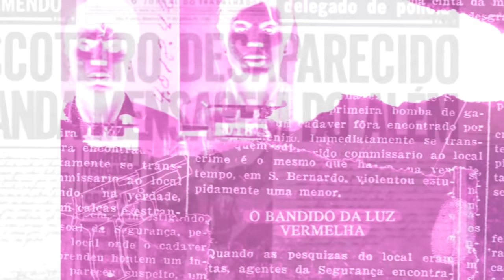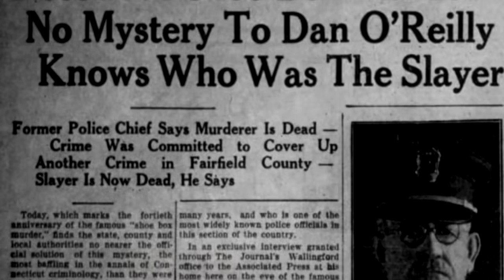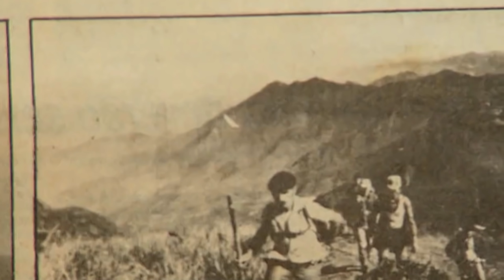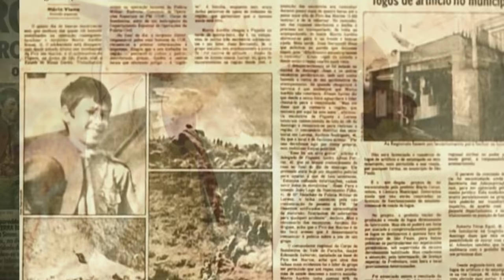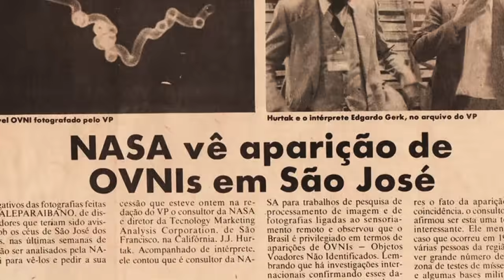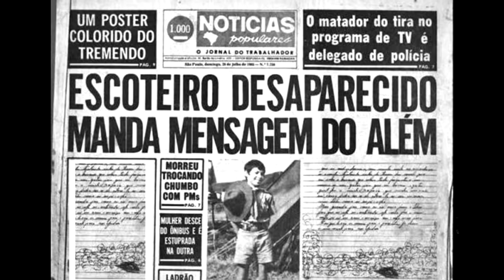MISTÉRIO 35 ANOS DEPOIS DO DESAPARECIMENTO DE MARCO AURÉLIO ABDUÇÃO OU O QUE ACONTECEU?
Esse vídeo mostra o caso do escoteiro Marco Aurélio 35 anos depois de seu desaparecimento com depoimentos dos familiares e amigos.

Nesse canal você encontra conteúdo relacionado ao sobrenatural, paranormal, mistérios, aparições, fantasmas e lendas.